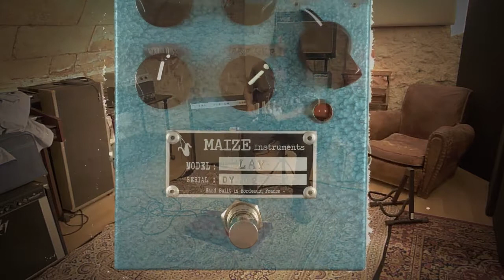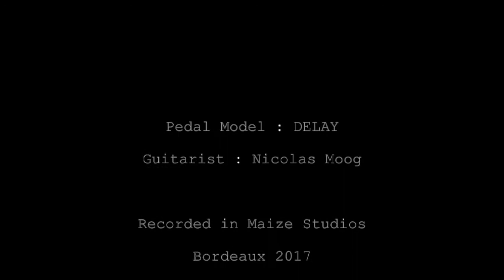Maize instruments Delay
New delay pedal effect played by Nicolas Moog